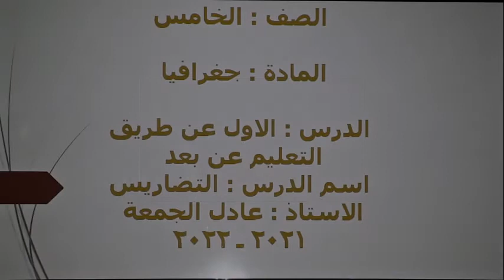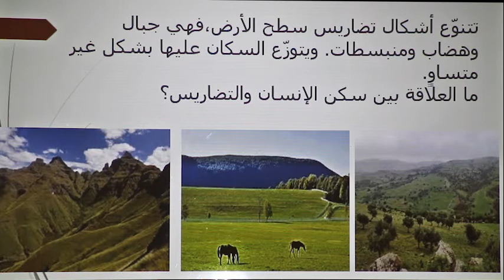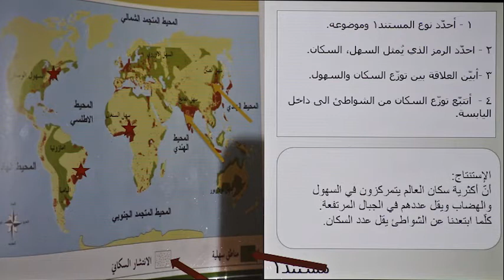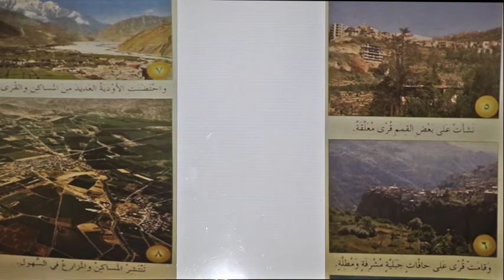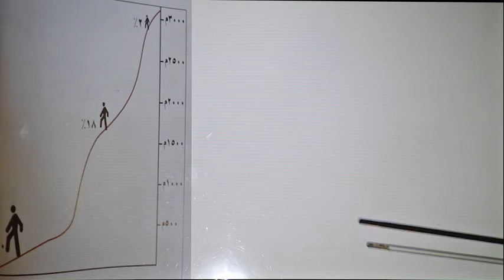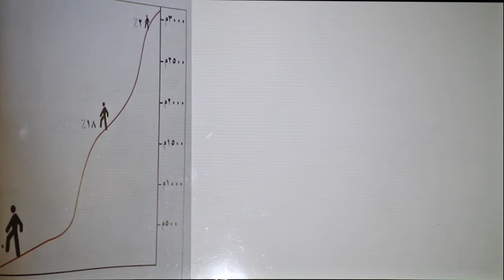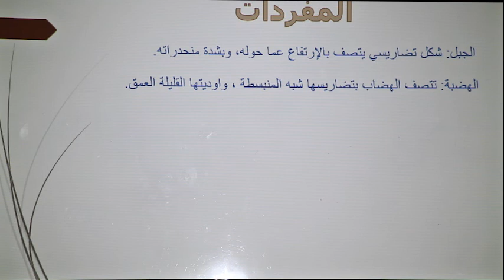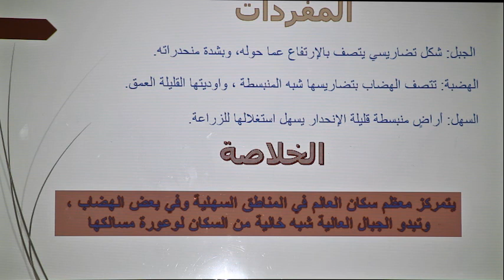الهيئة التربوية التعليمية ، برنامج التعليم عن بعد المؤقت ، ص5جغرافيا ف 2 درس 1 ، أ.عادل الجمعة